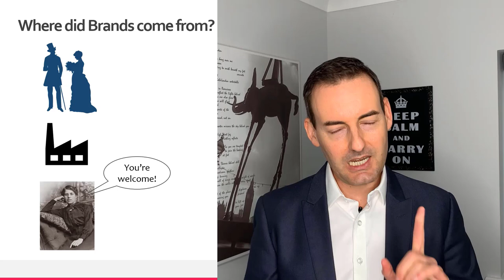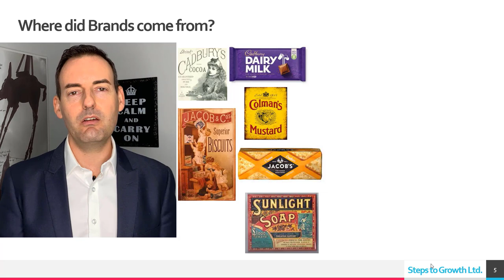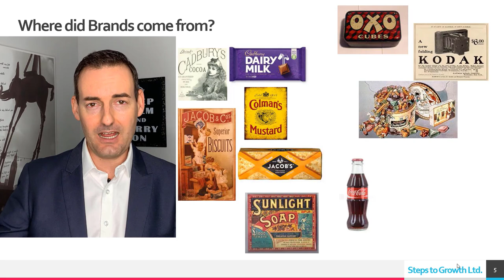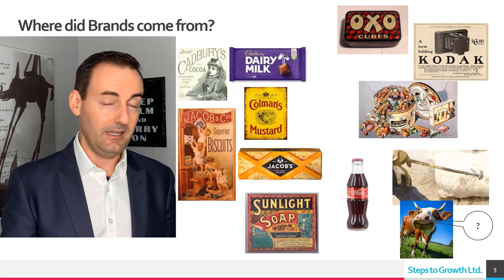Where did this idea of brands and branding come from?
Once you get involved in Marketing, you will meet the topic of "Branding" and you will ask "What is a brand?". In this video, we cover, where brands come from, as knowing the history and development of a topic informs how it is used and how you can use it today.

If you want to assess your business against the key processes of marketing, to find where you are strong and what you need to fix NOW, get a FREE marketing plan assessment template (PDF), by clicking this

If you wish to know more or get in touch, visit our

PS - Whenever you are ready, here are the best ways I can help you further…

Let’s Connect!